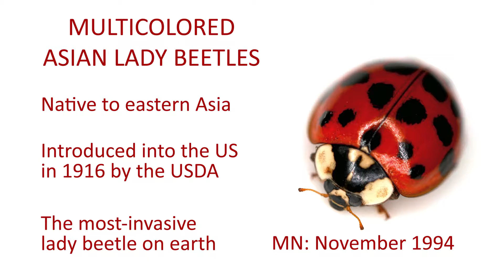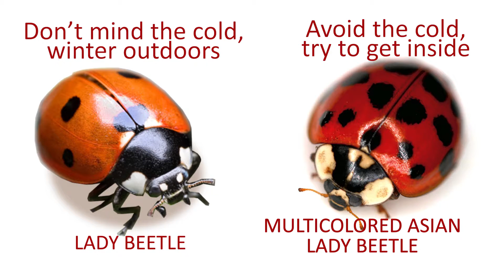Learn more about multicolored Asian lady beetles with Ron Schara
Learn lady bug trivia!
What year were multicolored Asian lady beetles introduced into the US? What year were they first found in MN? How do they affect native MN lady bugs?